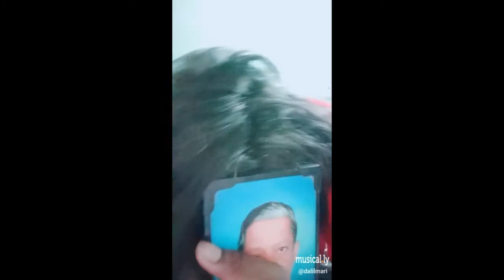Dheivangal Ellaam deivangalellam dad Missyoudad